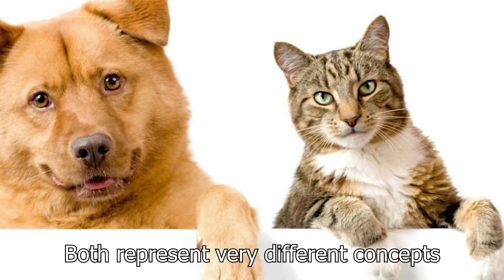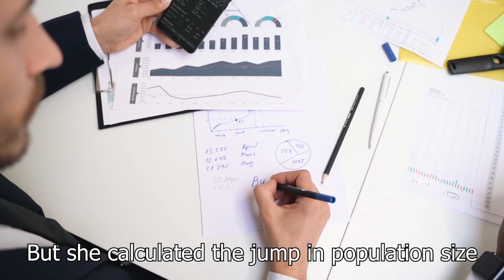How the Boeing 787 Dreamliner beat the A380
hope you enjoed the video, today the video is all about the competion bitween the boeing 787 dreamliner and the airbus a380, who is the one that we will see more of him in th sky and why the a380 is a bit of failer even thow many people love him so match.